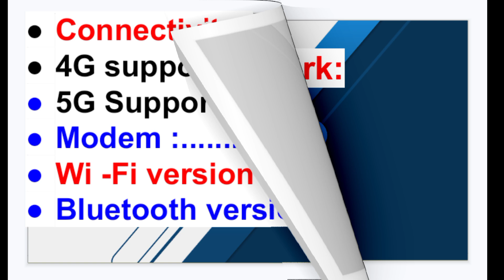Google Tensor G5 Antutu benchmark & performance 😜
Hello Guys,
Friends,is video me hum baat karenge Google Tensor G5 Chipset ke specifications & Antutu benchmark ke baare me.
Google Tensor G5 Launch August 2025  (3nm ) technology.

If you like our videos please don't forget to like and  subscribe & also share your friends Hits subscribe button & Notification bell icon button if you don't want to Miss any videos of our channel.

About:
Technical Akash 574 YouTube channel run by Akash Nirmal {From India} this channel provides content Related to upcoming smartphone specifications & unboxing & also tech news, latest smartphone & other accessories.